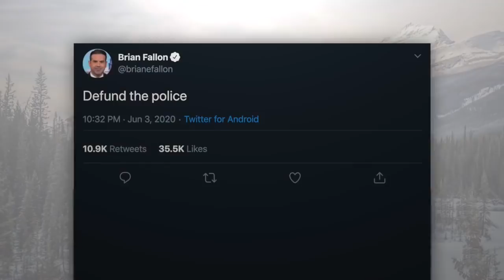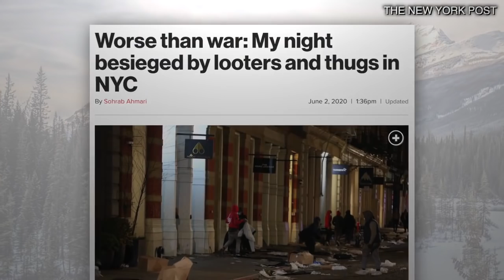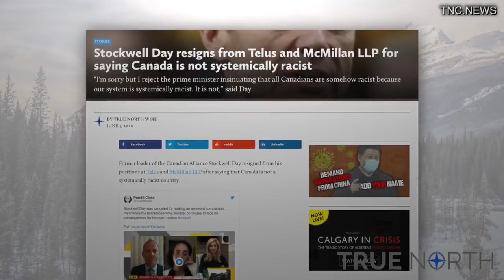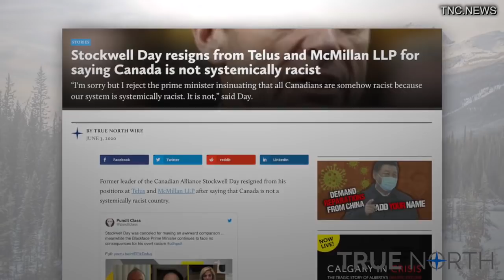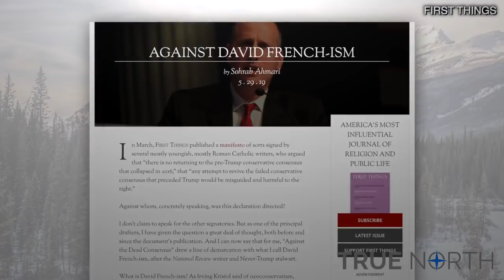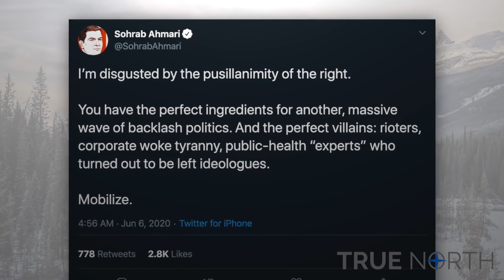Ep.6 | Sohrab Ahmari | Combatting the woke mob and how conservatives can win the culture war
America is on edge. The political polarization of the past several years has boiled into violence, looting and rioting on city streets. Meanwhile, the media and corporate America gaslight the public by defending the violence and insisting that America is an irredeemably racist society.

On today’s episode of the True North Speaker Series, Candice Malcolm is joined by Sohrab Ahmari. Ahmari is an American author, columnist and editor for the New York Post. Sohrab lives in Manhattan, and recently wrote about his terrifying experiences on the front lines of the riots in New York City last week.

Candice and Sohrab talk about how to combat the malevolent woke mob, the importance of courage, the future for the heart and soul of conservatism and Sohrab’s latest book – From Fire, by Water: My Journey to the Catholic Faith, in which he describes his personal journey from an avid atheist to nearly two decades later when he would be received into the Roman Catholic Church.